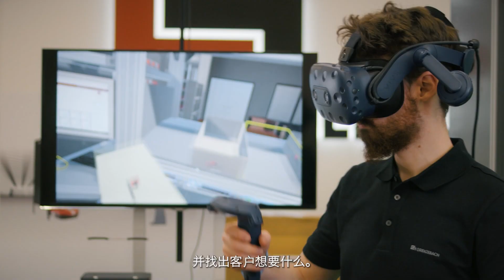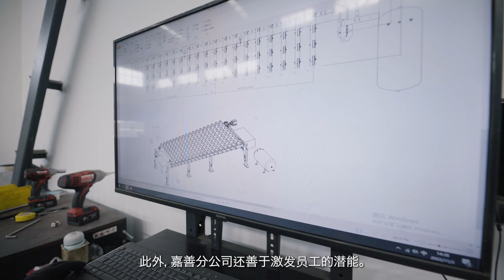新的格林策巴赫形象片 | 2023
格林策巴赫是玻璃和建筑材料行业设备工程领域的全球领先者，50多年来一直在全球范围内制定相关标准。探索格林策巴赫作为客户真正的旅程合作伙伴，是如何将生产力放在首位的。